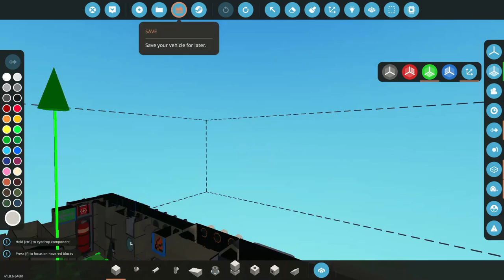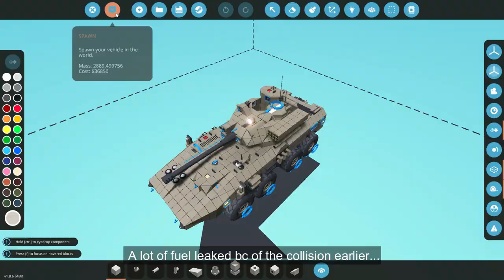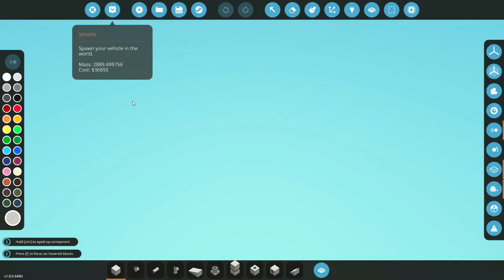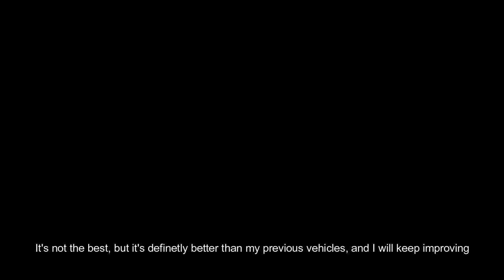My new (WIP) IFV/Reconnaissance Vehicle | Stormworks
A new WIP Reconnaissance Vehicle (G LARV1 A4 - Sand Tiger), inspired from the LAV2 Coyote, coming soon in my collection :) I'll still be adding more features to it, more modifications, etc. While also upgrading some of my old vehicles...

This vehicle of mine will be uploaded in the workshop once it's done and furnished.

Edit: I might not make a video for it when I post it, but I' would just share some/a gameplay with it.

Looking back at my old creations, I can say that what I make now is definitely better!
I'll keep on posting, mainly because I want to share my adventures/work in Stormworks :)  Also, thanks to everyone!

Timestamps:
0:00 - A look from the bench
0:42 - The Vehicle
1:55 - Inside the vehicle
2:32 - My Gunner Sight System & Commander Controls
4:52 - Respawning bc of leaked fuel
6:35 - Radar Controlled Turret Mode (RCTM or RC)
8:45 - Mobility Testing
9:20 - RCTM again...and other stuffs
10:32 - Neshoch's IFV & Destruction of my IFV
11:36 - Outro